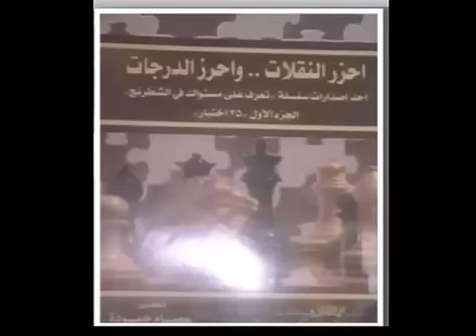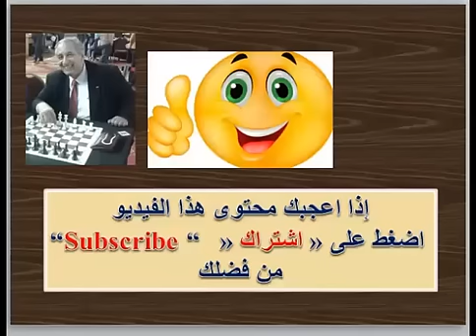ساحر الشطرنج 18 ( تال 3 ) amazing chess games